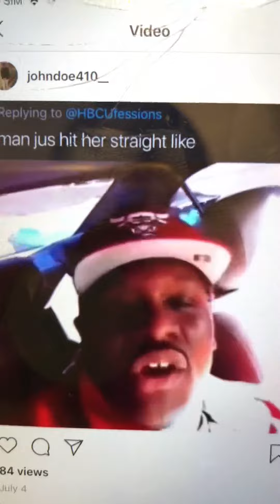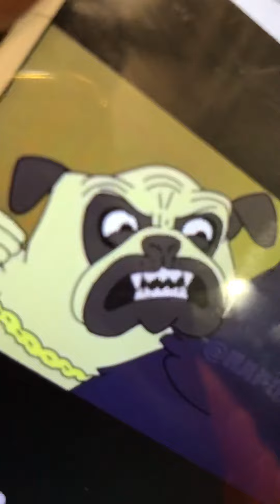Funniest Instagram video of 2019